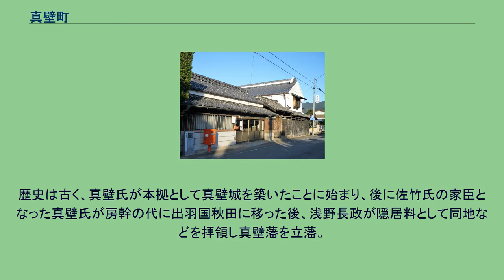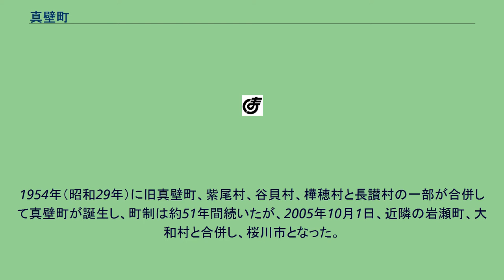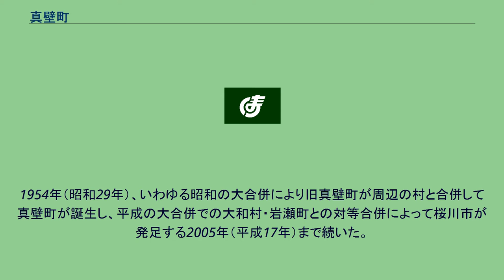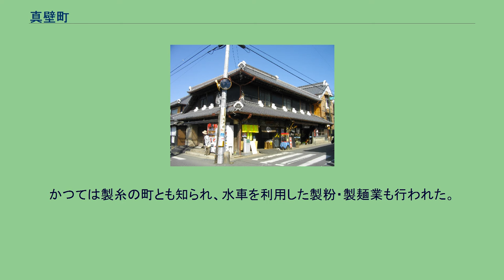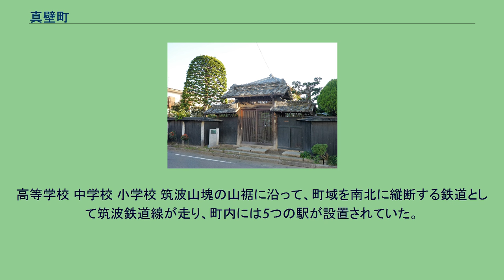真壁町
真壁町（まかべまち）は茨城県桜川市内の町である。
市町村合併の前は、真壁郡にあった。
茨城県西部に位置し、地元で産出する真壁御影石による石材加工業と農業が盛んな町である。
歴史は古く、真壁氏が本拠として真壁城を築いたことに始まり、後に佐竹氏の家臣となった真壁氏が房幹の代に出羽国秋田に移った後、浅野長政が隠居料として同地などを拝領し真壁藩を立藩。
浅野長重の代に笠間藩へ加増移封された後も陣屋がおかれた。
陣屋があったところを中心として、市街地には古い町並みが広がっており、国の登録有形文化財建造物の数は100を軽く超える。
また、各家や商店などでは2003年から町おこしによる雛祭が行われることで知られる。
町南部にある筑波山は、県内でも観光地として有名である。
1954年（昭和29年）に旧真壁町、紫尾村、谷貝村、樺穂村と長讃村の一部が合併して真壁町が誕生し、町制は約51年間続いたが、2005年10月1日、近隣の岩瀬町、大和村と合併し、桜川市となった。
町域の東部地域は、水郷筑波国定公園の一角をなす筑波山・加波山などの筑波山塊の西斜面が覆い、中央部に桜川が南流する桜川低地、西部は常陸台地のひとつである真壁台地が広がる。
加波山一帯は真壁石とよばれる花崗岩の産地で、日本有数の石材業の町となっている。
また、桜川低地は水田地帯、真壁台地上は畑作に利用される。
町内に伝正寺、最勝王寺、薬王院などの寺院があり、南部の筑波山では気温の逆転現象を利用した観光ミカン農園がある。
古くは、約400年にわたって支配した真壁氏の城下町として繁栄し、のちに笠間藩領となった。
明治時代には、真壁郡暴動や加波山事件が起こった地として知られている。
1954年（昭和29年）、いわゆる昭和の大合併により旧真壁町が周辺の村と合併して真壁町が誕生し、平成の大合併での大和村・岩瀬町との対等合併によって桜川市が発足する2005年（平成17年）まで続いた。
（2000年） （2001年） 主産業は農業と石材業で、加波山一帯で石材団地を形成して、真壁石とよばれる花崗岩は墓石などに加工し生産される。
また、低地の水田地帯で良質米を産し、台地はスイカ・ハクサイなどの畑作物が生産された。
地場産業は、酒・醤油などの醸造業、暗きょ用の土管・植木鉢などの真壁焼（椎尾焼）、梵鐘の製造などである。
現在、梵鐘製造者は関東唯一の一社を残すのみである。
かつては製糸の町とも知られ、水車を利用した製粉・製麺業も行われた。
町内で産出される真壁焼は、同町東山田の広瀬民弥が、1840年（天保11年）に三河（現・愛知県南東部）から師匠を招いて創始された焼き物で、主に釉を用いない土器の製造が中心である。
概して家内工業的傾向が強く、兼業農家が多いのが特色で、製品はシクラメン・菊用の植木鉢が大部分を占め、関東全域と東北地方の一部に出荷された。
高等学校 中学校 小学校 筑波山塊の山裾に沿って、町域を南北に縦断する鉄道として筑波鉄道線が走り、町内には5つの駅が設置されていた。
赤字経営が続くローカル線であったことから1987年（昭和62年）に廃止された。
104棟が国の登録有形文化財となっている。
主なものを以下に記す。
参考：茨城県桜川市-真壁町の登録文化財104棟、真壁の古い町並み